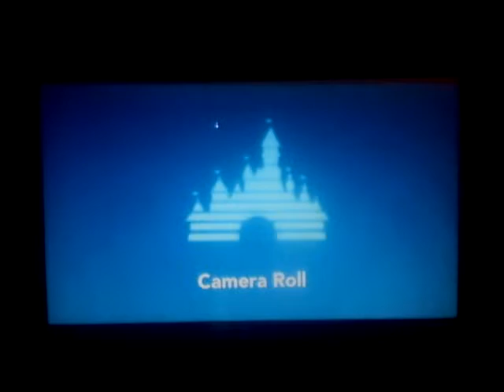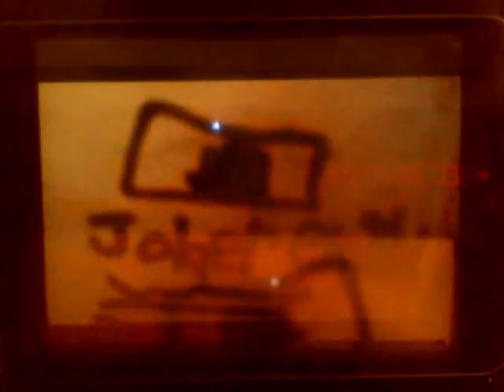Chapter 1 The adventure has begun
This is part 1 of the sequel where Joker escaped prison.